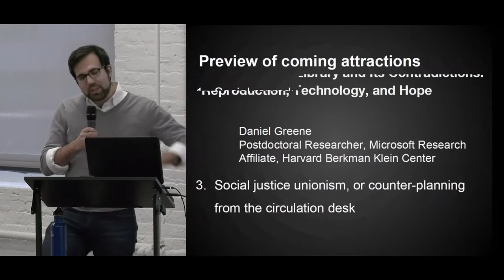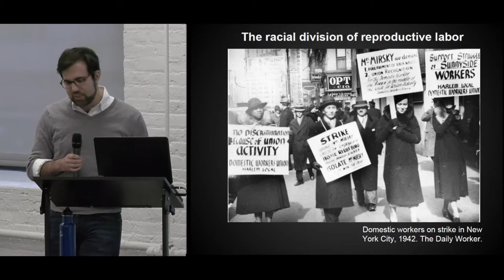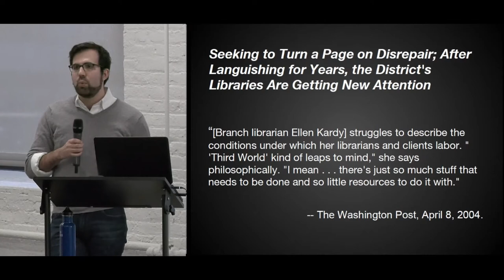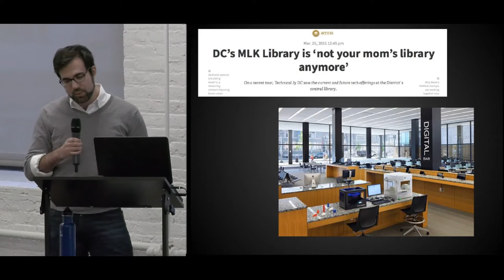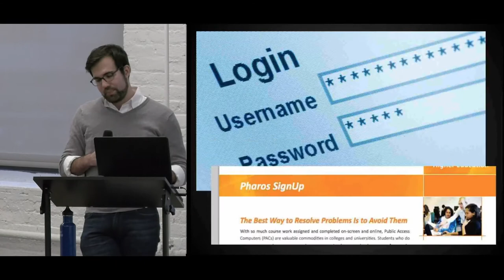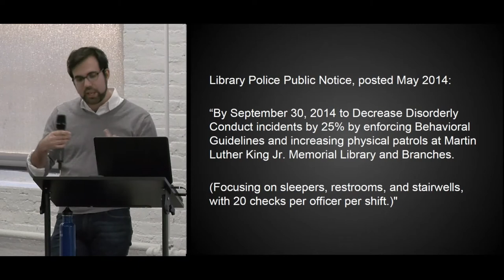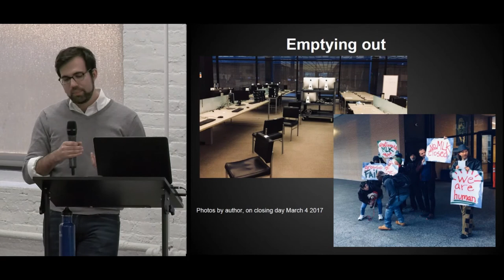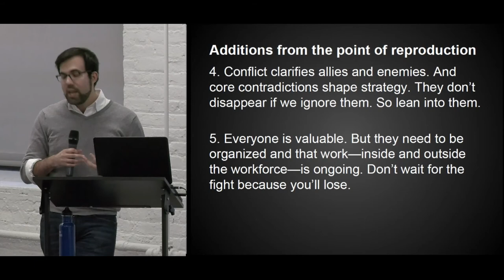12.) Closing Keynote - Organizing the Library and Its Contradictions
Dan Greene, Postdoctoral Researcher @ The Social Media Collective
Libraries in the Context of Capitalism